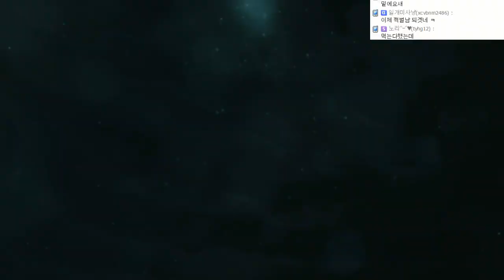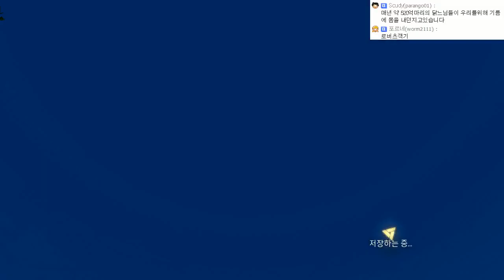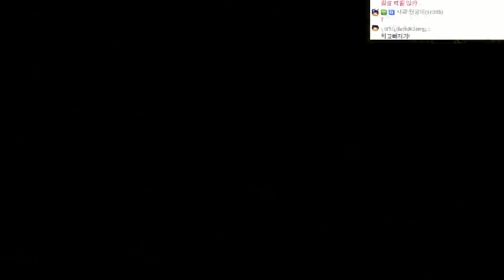[개복어] 어쌔신크리드 블랙플래그 140121 27화